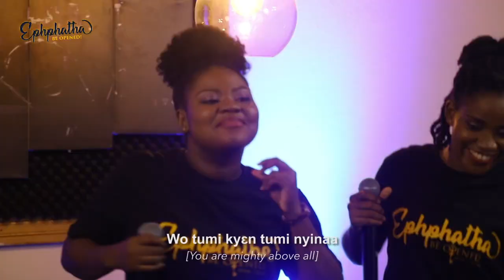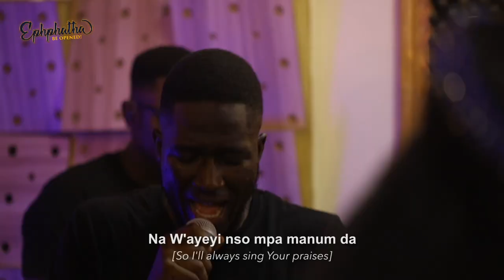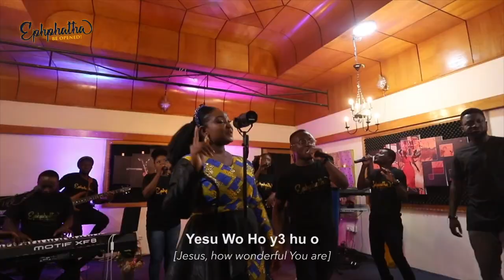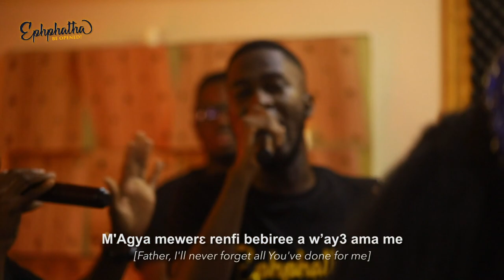Wo Tumi So || Abigail Betty Gyimah X Derrick Lawson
Wo Tumi So is one of the songs on the "Ephphatha" Ep. His praises will forever be on our lips for He is a wonderful God.